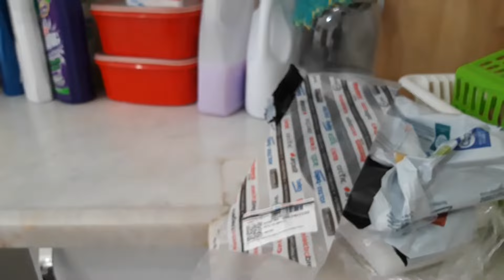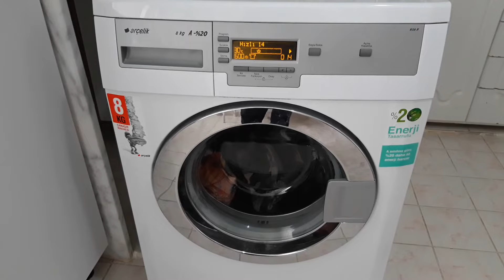ÇAMAŞIR MAKİNASI SİGORTA ATTIRIYOR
Evin Kaçak Rolesi Sürekli Atıyordu